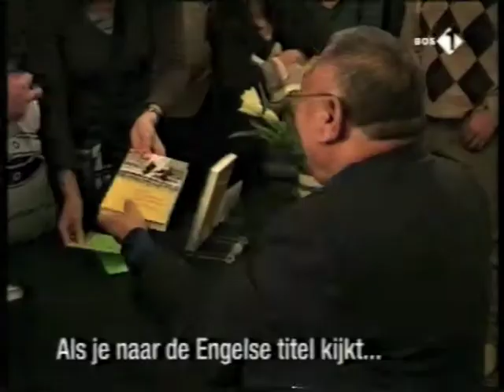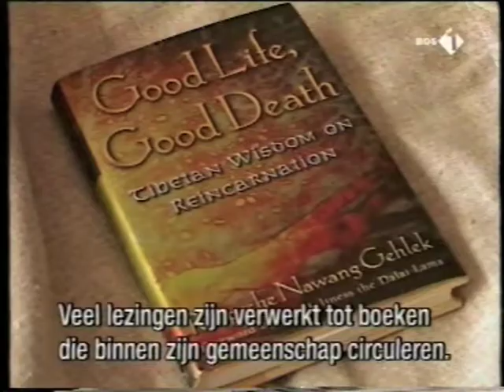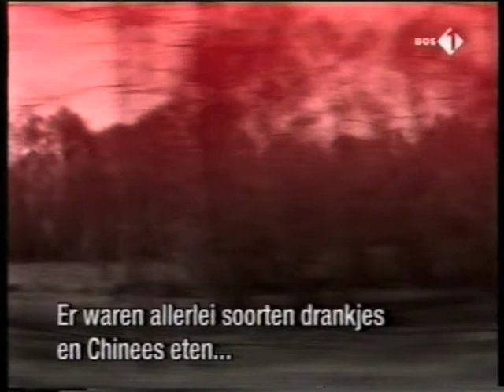De meester als leerling: Philip Glass & Rinpoche Nawang Gelek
Documentaire uit 2003 van de Boeddhistische Omroep Stichting: Philip Glass komt speciaal voor een dag over uit New York om te spelen bij de presentatie van het boek 'Voor de dood niet bang' van zijn leermeester Gehlek.